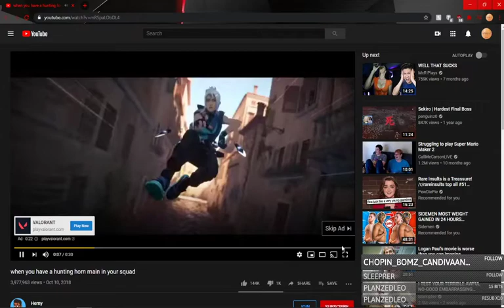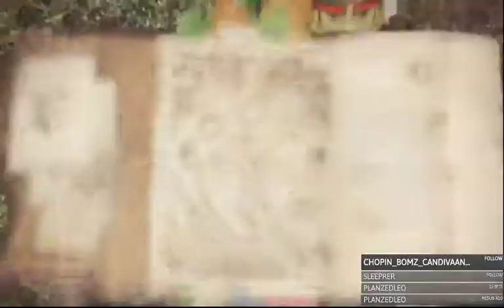Hunting the most dangerous game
It's nice having help nearby.